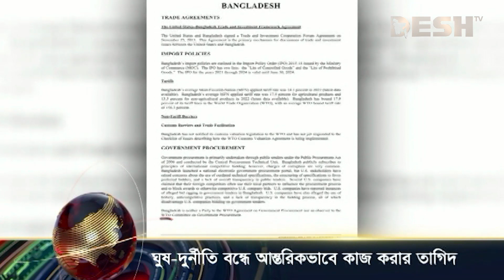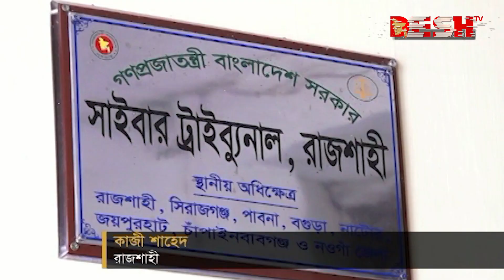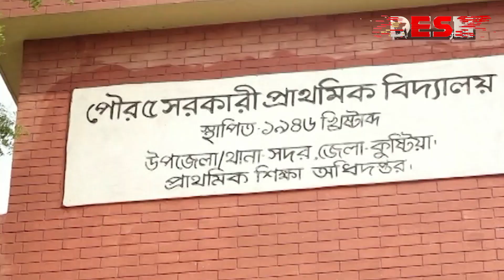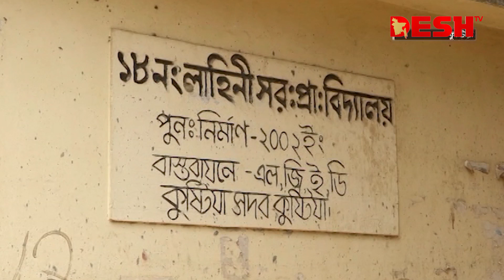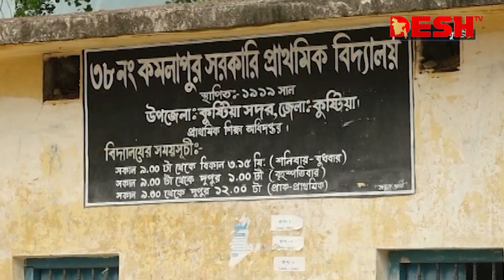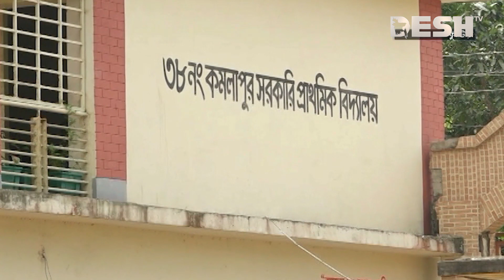দেশ সংবাদ | সকাল ৯টা | ০২ এপ্রিল ২০২৪ | Desh TV bulletin 9AM | Latest Bangladeshi News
»» Office Address:
42, Shaheed Sangbadik Selina Parveen Sarak, Malibag 1217 Dhaka, Dhaka Division, Bangladesh